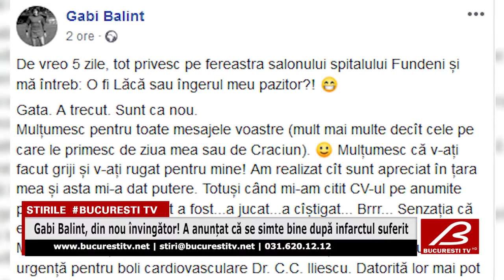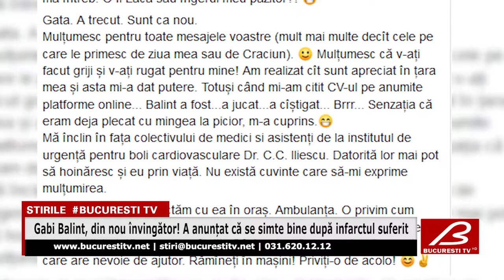Gabi Balint, din nou invingator! A anuntat ca se simte bine dupa infarctul suferit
Gabi Balint "a driblat" moartea! Fostul internațional a postat, joi, primul său mesaj pe Facebook, după infarctul suferit săptămâna trecută.
''De vreo 5 zile, tot privesc pe fereastra salonului spitalului Fundeni şi mă întreb: O fi Lăcă sau îngerul meu păzitor?!'', sunt cuvintele emoționante ale lui Balint, care a postat o imagine la o fereastră în care Marius Lăcătuş apare pe un panou publicitar montat pe un bloc.
Fostul internațional dă asigurări că este bine acum și le mulțumește medicilor care l-au salvat.
''Gata. A trecut. Sunt ca nou. Mulţumesc pentru toate mesajele voastre (mult mai multe decât cele pe care le primesc de ziua mea sau de Crăciun)! Mulţumesc că v-aţi făcut griji şi v-aţi rugat pentru mine! Am realizat cât sunt apreciat în ţara mea şi asta mi-a dat putere. Totuşi, când mi-am citit CV-ul pe anumite platforme online... Balint a fost...a jucat...a câştigat... Brrr... Senzaţia că eram deja plecat cu mingea la picior, m-a cuprins. Mă înclin în faţa colectivului de medici şi asistenţi de la institutul de urgenţă pentru boli cardiovasculare Dr. C.C. Iliescu. Datorită lor mai pot să hoinăresc şi eu prin viaţă. Nu există cuvinte care să-mi exprime mulţumirea'', a mai scris Balint.
Balin a fost supus sâmbătă unei intervenţii prin care i s-au montat trei stenturi la inimă.
''În fiecare zi ne intersectăm cu ea în oraş. Ambulanţa. O privim cum trece în viteză cu girofarurile şi sirena pornite, strecurându-se printre maşini. Niciodată nu m-am gândit că într-o bună zi aş putea fi eu cel care are nevoie de ajutor. Rămâneţi în maşini! Priviţi-o de acolo!'', a concluzionat Balint.
În vârstă de 56, el şi-a început cariera la Gloria Bistriţa, după care a evoluat la Steaua, cu care a cucerit Cupa Campionilor Europeni în 1986 şi Supercupa Europe, un an mai târziu. A mai jucat în Spania, la Real Burgos. A purtat de 34 de ori tricoul tricolor  și a marcat 14 goluri.
Cariera de antrenor şi-a început-o la naţionala României, ca secund. Ulterior, a pregătit mai multe echipe de club, precum și selecționata  Republicii Moldova. În prezent este analist la postul de televiziune Digi Sport.